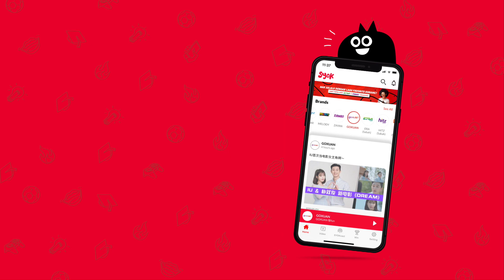父母反對離鄉背井 結果她差点想不开做傻事！😱😱【丟中哪裡去哪裡（聊天室）】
没想到Vivian的过去，那么艰辛..
只能说，身为家里的长子/女 ，真的不简单！